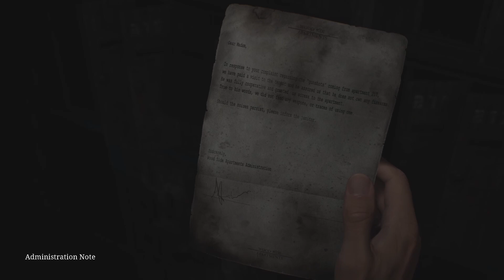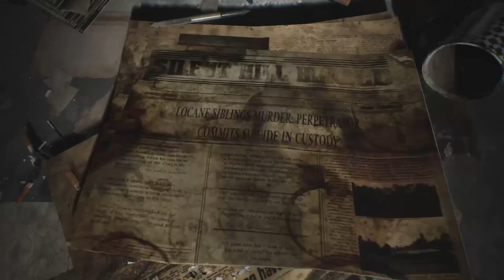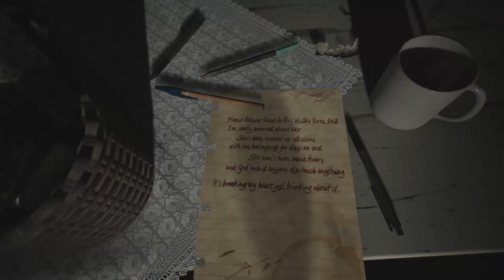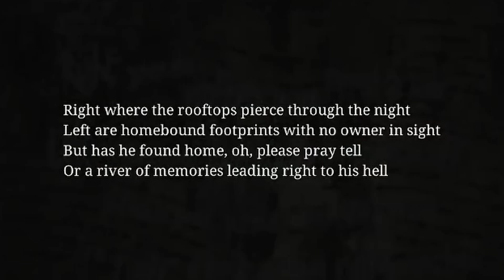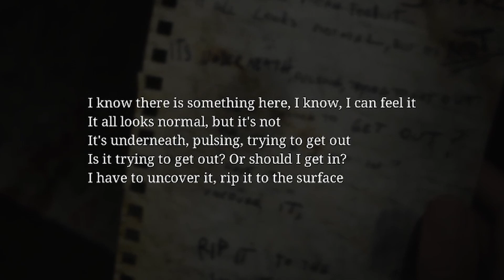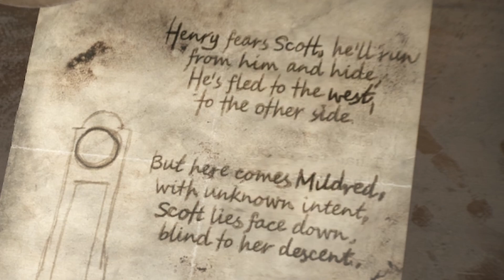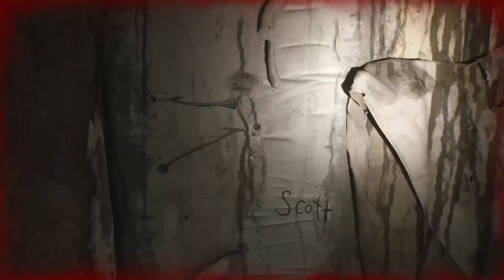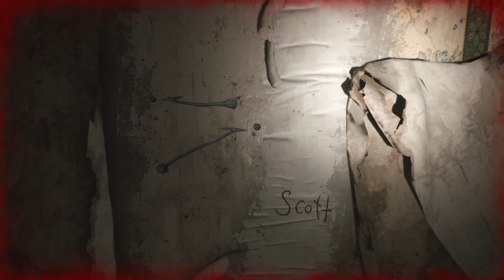Silent Hill 2 // All Leg, Baby~ The Apartment Arc // Pt. 2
Behold! The entire apartment tour!
We've got legs that can box, bed bugs, rotting trash, and so much more!
Please contact the janitor should anything go wrong~

Timestamps:
00:00